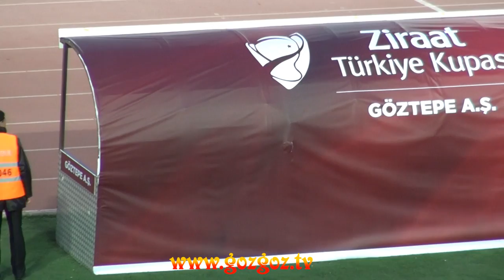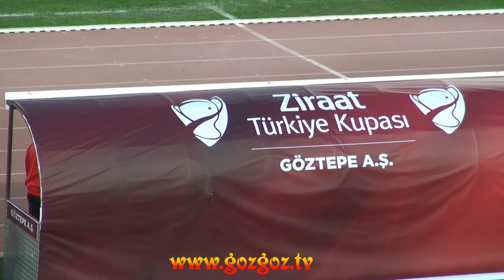ZTK l Göztepemiz 1-0 Orduspor l Yasin Avcı l GözGöz Tv HD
Orduspor maçında oyundan alınan Yasin Avcı, sinirlenerek yedek kulübesini tekmeledi.

Videomuz 1920*1080 Full HD çözünürlükte olup tam ekran izlemenizi tavsiye ediyoruz.
Göztepemizin Tek Multimedya sayfası olan GözGöz Tv'ye lütfen herkesi davet ediniz.